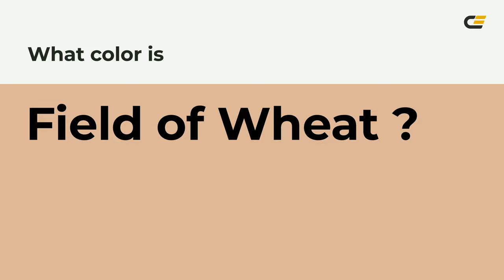Field of Wheat color deb699 hex color - Orange color - Cool color deb699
What color is Field of Wheat ? deb699 hex color - Orange color - Cool color deb699

Hex deb699 Color Code is also known as Field of Wheat color.

Hex deb699 Color code in RGB color code model is created after adding 87.06% red color, 71.37% green color and 60.00% blue color.
Hex deb699 Color code in CMYK color (process color) code model is generated after subtraction of 0% cyan, 18% magenta, 31% yellow and 12% black.